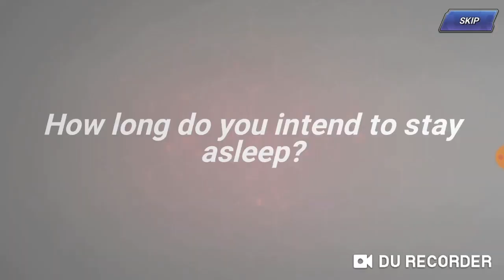KOF Allstar: Angel of Paradise Marie Rose Gameplay